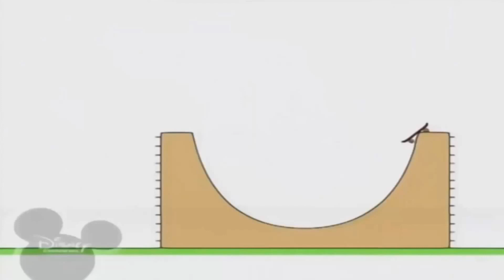21 листопада 2022 р.(1)